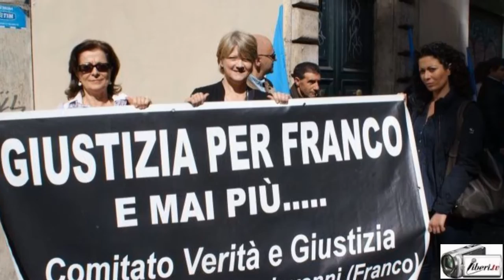Grazia Serra "...io forse avrei potuto salvare mio zio" dopo la proiezione del film " 87 ore"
Intervista a Grazia Serra, nipote di Francesco Mastrogiovanni, dopo la proiezione del film.